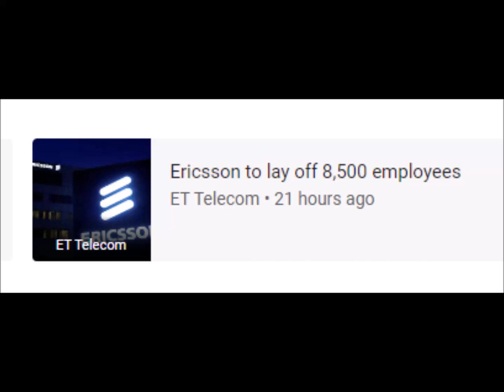Ericsson to lay off 8500 employees -memo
Ericsson • Layoff • Sweden • Employee
18 Feb 2023 - Now

keyboard_arrow_down
‪18 Feb at 23:00‬
‪21 Feb at 11:00‬
‪23 Feb at 23:00‬
25
50
75
100
50
100
150
200
barAnnotationText lineAnnotationText
RELATED NEWS
Reuters
Reuters • 19 hours ago
ET Telecom
Ericsson to lay off 8,500 employees
ET Telecom • 21 hours ago
CNBC
Ericsson to lay off 8,500 workers as part of cost-cutting plan
CNBC • 22 hours ago
Ericsson to Cut 8500 More Jobs as 5G Rollout Stalls
Wall Street Journal • 21 hours ago
MarketScreener
Ericsson to Cut 8,500 Jobs Globally to Reduce Costs, Memo Shows
MarketScreener • 23 hours ago
The Register
Swedish network biz Ericsson chops 1,400 jobs at home
The Register • 3 days ago